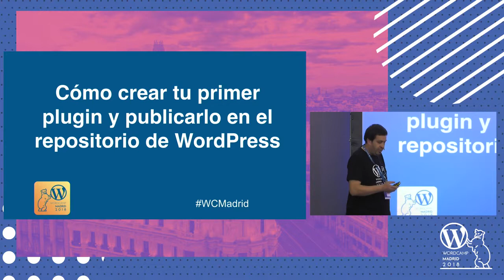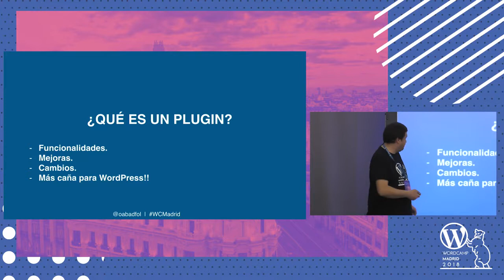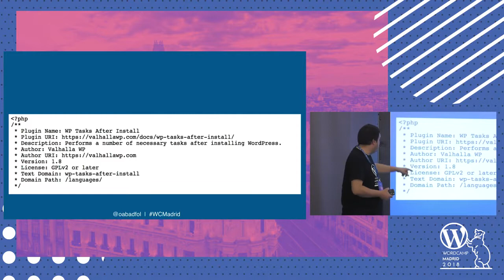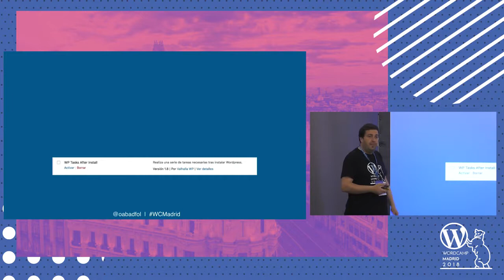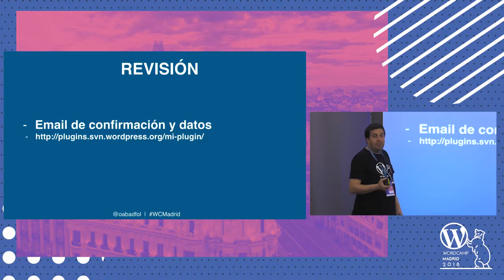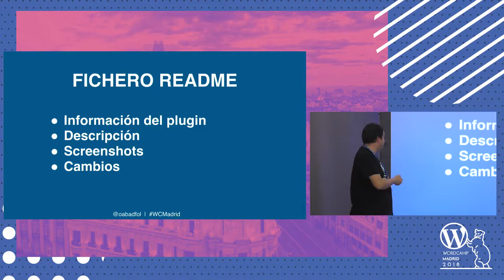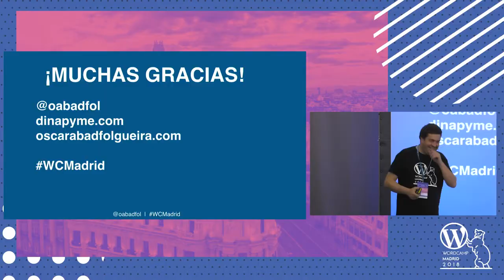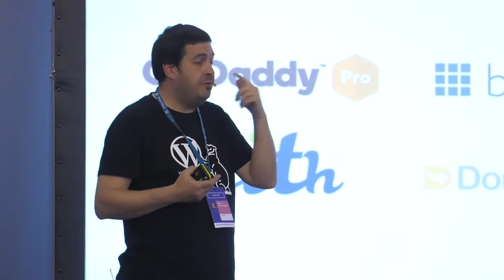Oscar Abad Folgueira: Cómo crear un primer plugin y publicarlo en el repositorio de WordPress.org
¿Cansado de añadir código en el functions.php o utilizar plugins para gestionar tus snippets?
¿Quieres aprender cómo crear un plugin para uso personal en varias instalaciones?
¿Tienes una idea para un plugin y quieres publicarlo en el repositorio oficial de WordPress.org?
En este taller veremos paso a paso cómo crear un plugin desde cero y en directo.
Crearemos un plugin, le añadiremos funcionalidades, creamos un shortcode, un widget y veremos los pasos que debemos seguir para publicarlo en el repositorio de WordPress.org.